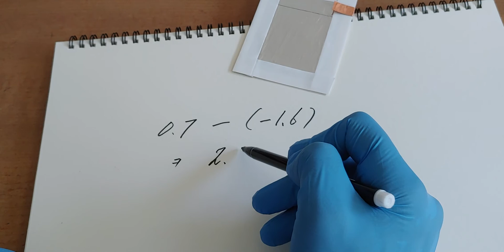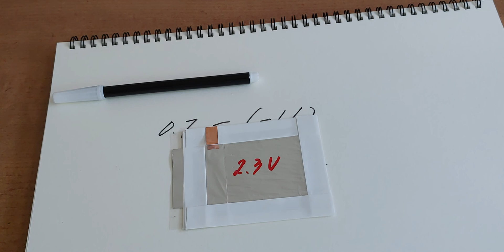Solid battery 2.2v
This is a solid state battery.
One electrode is aluminum and the other graphene.